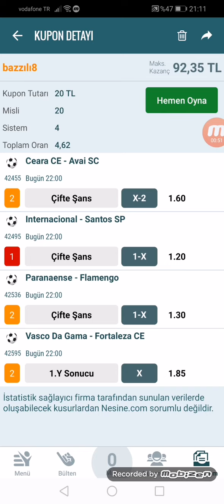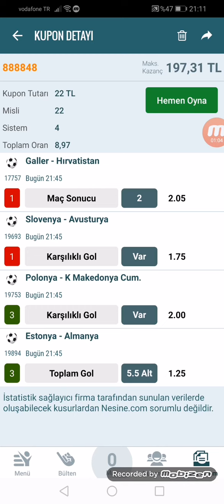brezilya tahminleri. İddaa analiz.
13 Ekim iddaa analizleri ve tahminleri. Bet365 oran taktiği
adresine mesaj atabilirsiniz.
Football betting strategy 2019,
Football betting tips today,
Football betting tips bangla,
Football betting tricks,
Football betting formula,
Football betting system,
Fußball Wetten Tipps,
Fußball-Wettstrategie,
Fußball-Wettstrategie 2019,
Fußball Wett-Tipps heute,
Fußball Wetten Tipps Bangla,
Fußball-Wetttricks,
Fußball-Wettformel,
Fußballwettsystem,
Suggerimenti sulle scommesse sul calcio,
Strategia di scommesse sul calcio,
Strategia di scommesse calcistiche 2019,
Suggerimenti sulle scommesse sul calcio oggi,
Punte di scommesse sul calcio bangla,
Trucchi per le scommesse sul calcio,
Formula delle scommesse sul calcio,
Sistema di scommesse sul calcio,
Советы по ставкам на футбол,
Стратегия ставок на футбол,
Стратегия ставок на футбол 2019,
Советы по ставкам на футбол сегодня,
Ставки на футбол,
Формула ставок на футбол,
Система ставок на футбол
gs psg maçı hangi kanalda
Yeni İddaa Kuponu nasıl ? Tek maç Kaç adet olacak ? Canlı Bahis kaç tane olacak ? Yeni İddaa kuponların da kodlama nasıl olacak ? Tek maç ve canlı bahis te kaç adet seçenek var ? Spor toto kuponu n da değişiklik var mı ? Yeni İddaa kuponu n da sistem nasıl işaretlenecek ? Yeni iddaa dönemi ? Yeni iddaa sistemi neler getiriyor ? Yeni İddaa Kuponu Resmi Nasıl ? Yeni İddaa kuponu nasıl dolduralacak ? Yeni iddaa kuponun da işaretleme nasıl olacak ? Yeni Spor Toto Kuponu nasıl ? Yeni spor toto kuponunu işaretleme nasıl olacak ? Yeni iddaa kuponun da alt üst nasıl oynanır ? Yeni iddaa kuponun da handikap nasıl oynanır ?

yasal uyarı  +18 yaş ve yukarısı için analiz amaçlıdır.